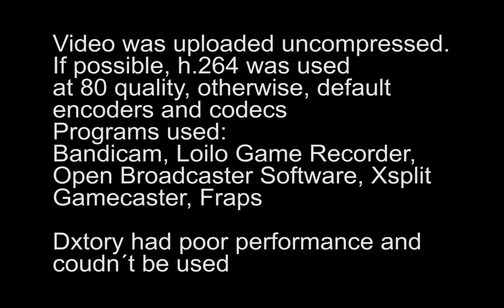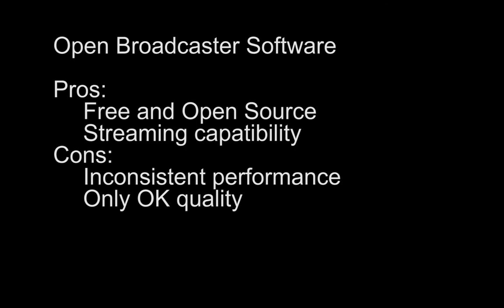Comparison of game recording software [FREE and PAID]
*** If you need to re-encode (Decrease size) or trim the video, I recommend Shotcut, its free and open-source.